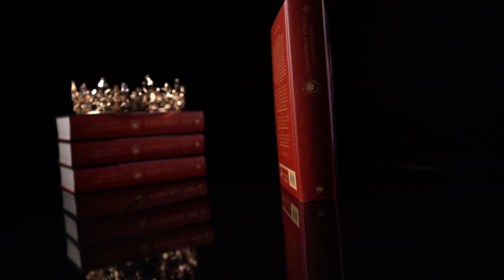Продолжение истории «Королева Лис» Даяны Морган и Софии Никодимовой — Могильный Алхимик!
В далеком прошлом могущественный тиран, Могильный Алхимик, считал магию величайшим грехом. Движимый ненавистью, он превратил королеву магов в убийцу ее же сородичей. Ради их спасения миры были разделены, а порталы навсегда закрыты.
Спустя много лет после тех кровавых событий Айси, Эль и Феликс попадают в один из таких миров — Нееру.

Друзьям удается выжить во враждебном мире, но впереди еще много тайн, интриг, новых подозреваемых и улик.

Смогут ли они во всем разобраться? Неужели за всем стоит сам Могильный Алхимик?